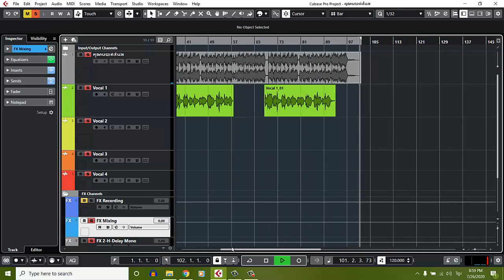ច្រៀងឡើងវិញ កុលាបបាត់ដំបង Cover Kolab Battambong [ Home Khmer Karaoke ]